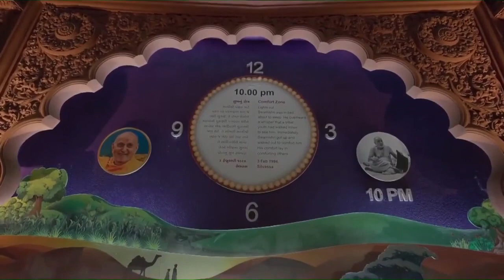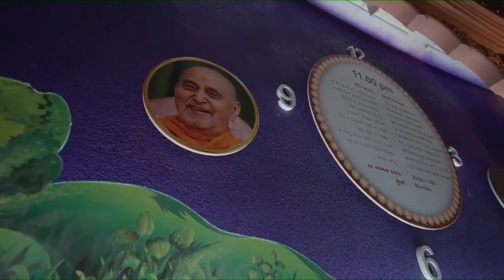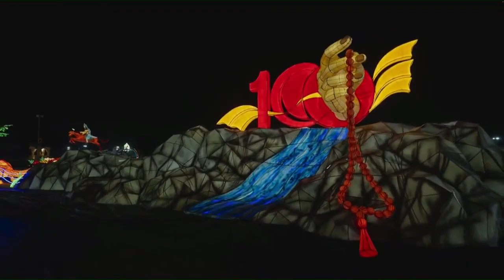PM Modi visits exhibition on Azadi Ka Amrit Mahotsav at Pramukh Swami Maharaj Shatabdi Mahotsav